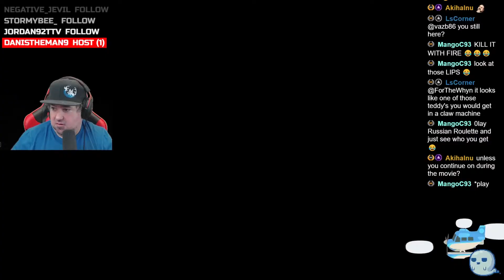Say Yes To The Guest, ACNH Villager Hunt!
Egbert moves out so Whyn goes looks to "Say Yes" to a new guest in his village.

As per usual, hilarity insues